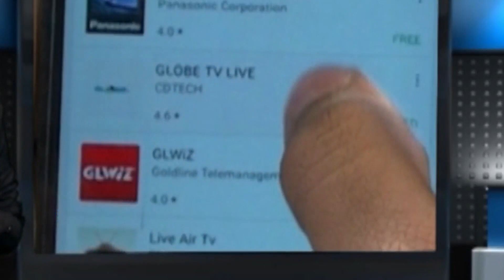কষা মাংস পড়ল না পড়ুয়াদের পাতে